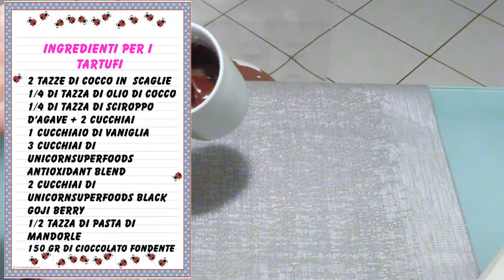RICETTA: TARTUFI vegani con superfoods